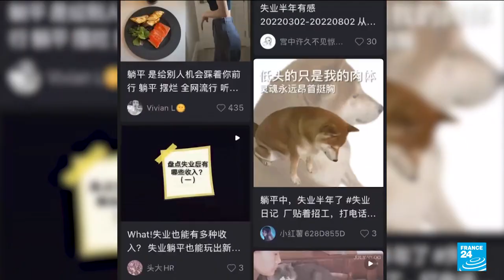Chinese Communist Party Congress: One in five under 24-year-olds out of work post Covid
Beijing's zero-Covid policy has hit the economy and job market hard: According to the National Bureau of Statistics, the unemployment rate for those between the ages of 16 and 24 was almost 20 percent in July. FRANCE 24's team on the ground reports.